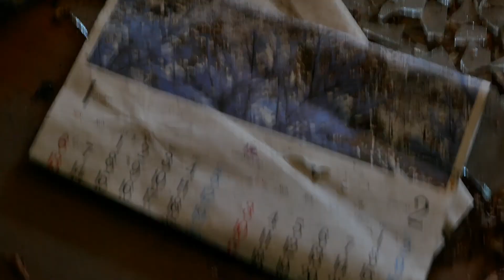PAŁAC DZIADA - WILLA SZEFA MAFII WOŁOMIN URBEX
Próba URBEXU w "Willi Pershinga" nie doszła do skutku, dlatego też wybraliśmy się do Willi znanego szefa wołomińskiej mafii - Dziada

Willa bardzo zapuszczona oraz zarośnięta, nie. Wejście na teren graniczy z cudem i trzeba przedostać się przez gęstwinę drzew.

Sprzęt:
Canon 700D + Tamron 18-200 + Canon 50
Motorola Z + Mod 360°+Haseblad
GoPro Hero 3+
Lampa - Halogen Parkside